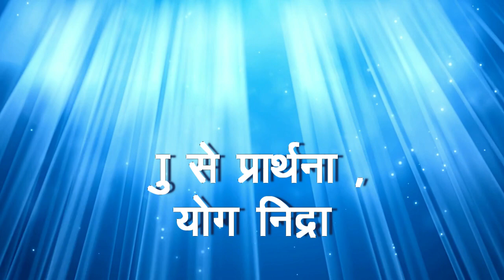गर्भसंस्कार महीना दूसरा पार्ट - 4 बेबी से संवाद,प्रभु से प्रार्थना,योग निद्रा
गर्भसंस्कार महीना पहिला
Pregnancy test kit
ऑनलाइन फलघृत यहाँ से ख़रीदे
Prenatal vitamin